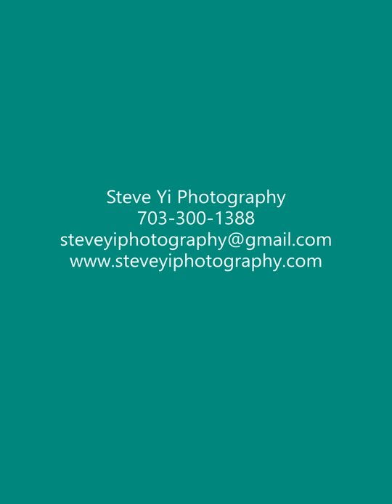An outdoor portrait photoshoot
She is a professional fitness model and trainer. She wanted some portraits done right before the bikini competition she was in. Thanks to some nice shades between buildings, we could do the shoot without any trouble with only ambient light. And good news was that she later won the first place!